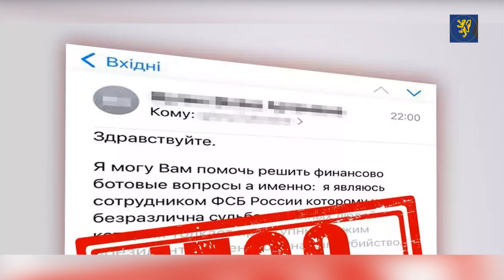❗️Деталі нової інформаційної атаки: росіяни вербуватимуть українців через пошту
СБУ попередила про масштабну інформаційну спецоперацію росії в Україні. Росіяни зі зламаних поштових скриньок проситимуть українців надавати інформацію про розташування ЗСУ та об’єкти критичної інфраструктури. У цих листах пропонуватимуть співпрацю з російськими спецслужбами за винагороду.

🔷«Король Данило» - інформаційна фортеця міста Лева!